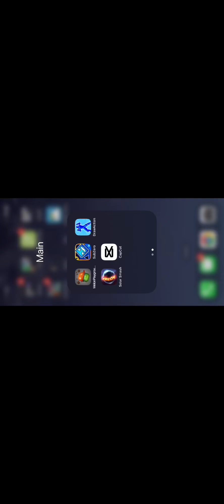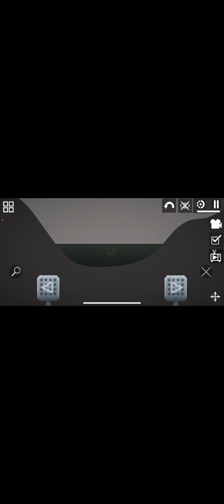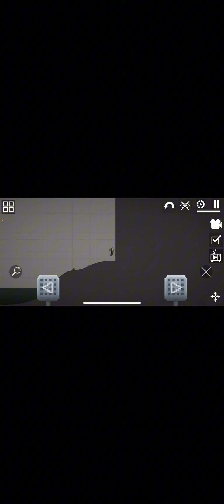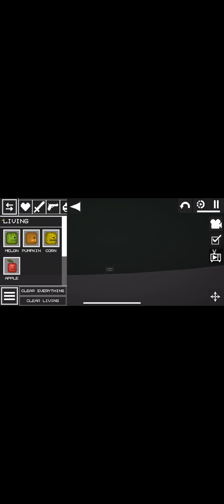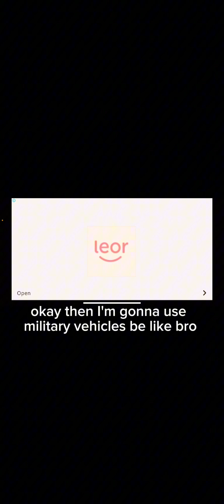Playing Melon playground be like…